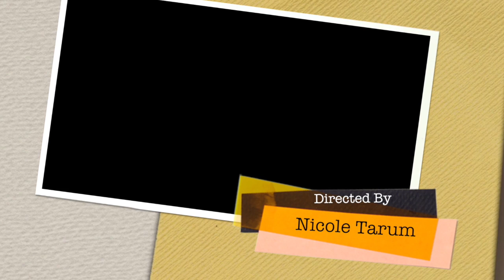CMS Fall 2014 Recap